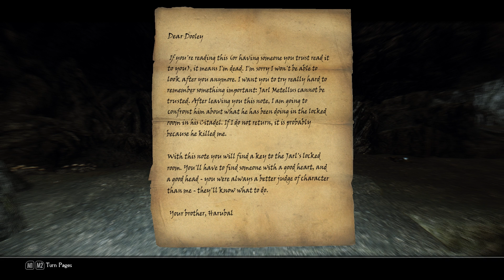Let's Roleplay Modded Skyrim: A Damned Story - Episode 14 - Forget-Me-Not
Channel is under threat due to mass demonetization. I need your help to save it and help me keep working:

Welcome! Prepare to see a dark, cursed story of necromancer...and travel with him until the story ends. It's a heavy-modded, both graphics and gameplay, hardcore voiced roleplay playthrough in Elder Scrolls V: Skyrim. I put my very soul into this series, so if you're enjoying it - please support it by your comments and sharing episodes in social networks.
More then 700 installed mods in total, carefully tuned ENB - all this to bring the ultimate gameplay expirence in the greatest RPG game.

New episodes: each Wednesday and Saturday.

Core gameplay setup is based on: Ordinator, Apocalypse, Morrowloot, OBIS, Revenge of the Enemies, Wildcat Combat, Ultimate Combat, Deadly Dragons, Dragon Combat Overhaul, ASIS, INEED, Complete Fast Travel Overhaul, Summermyst, Campfire, Alternate Start. ELFX for lighting, Rudy ENB on top on it. Dozens of quest mods and new lands awaits. Support this series and let's finish it together!

I do not own Skyrim or Skyrim mods. Thank you for all the TES series. Also tonns of thanks to all modders and Nexusmods community who made next-gen Skyrim possible.  Cheers!